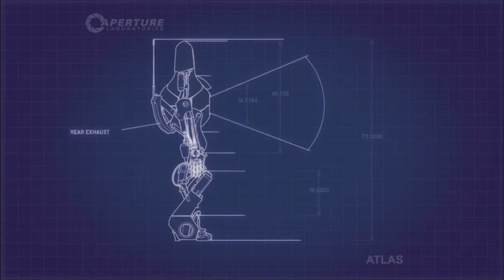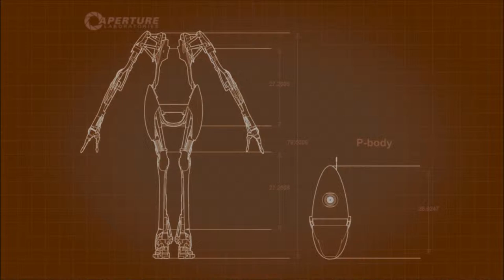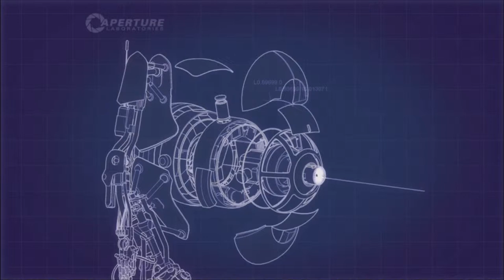Portal 2 Co-op Episode 1: Cousin Terry and Forge World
To coincide with my Portal 2 single player let's play Reece kindly agreed to do a co-op play though of Portal 2. In this episode Shaun and Reece discuss Einstein's cousin Terry, sing a song (badly) oh and they also do some science.